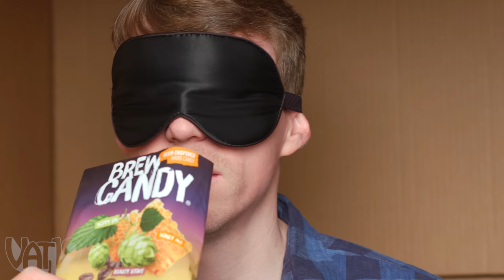Seriously the Worst Smell Ever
Seated within the Smell Box, Vat19 staff is blindfolded and presented with a range of odorous scents.

Their challenge is to identify what stink (or sweetness) they're smelling. It's smelly, stinky, and funny!